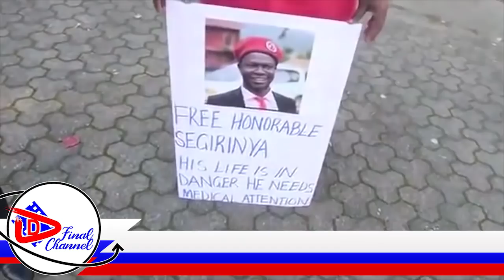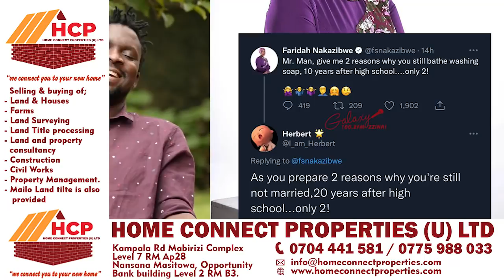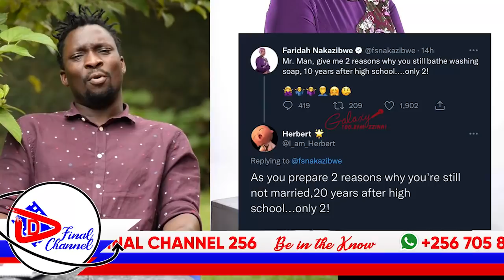FARIDAH NAKAZIBWE AKIGUDDEKO. EDDY KENZO NE CHAMELEONE BABAGOBYE MU AMERICA, TEMUTUJOOGERA WANO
TRENDING STORIES